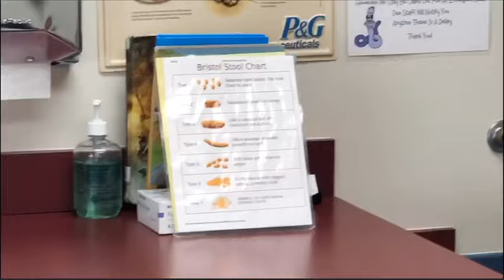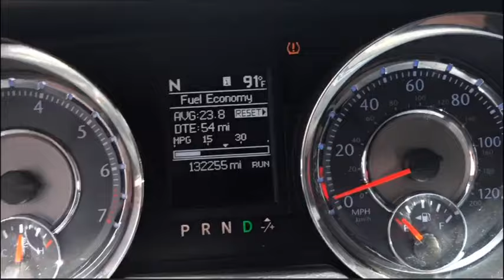Dr Appointments and stuck in traffic on E.. | First Vlog!!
Dr appointments then getting stuck in traffic on E, in 91 degree weather with no A.C. ..this video is a bit longer, but hopefully our upcoming ones will be a bit shorter (unless ya'll like the longer videos lol)